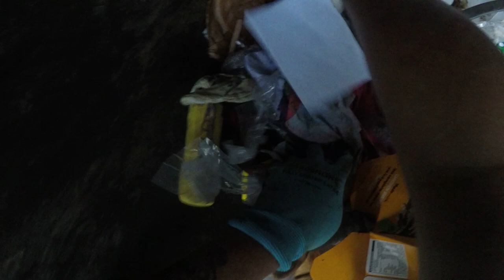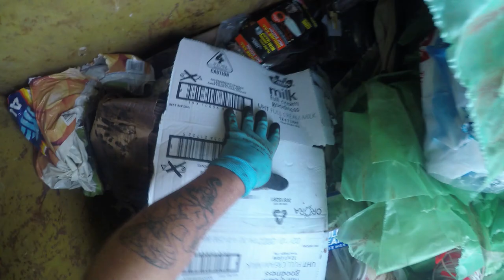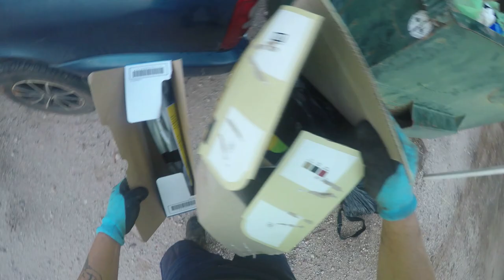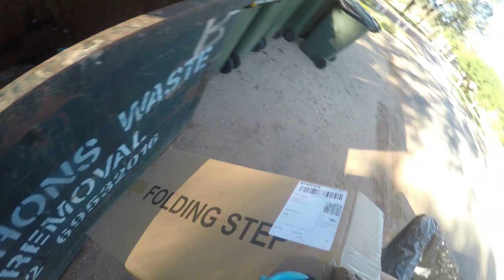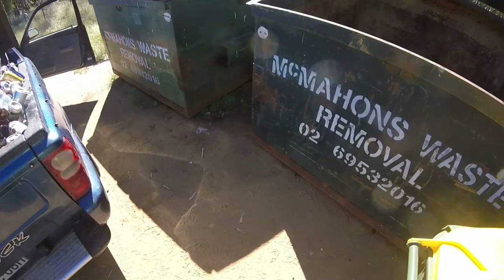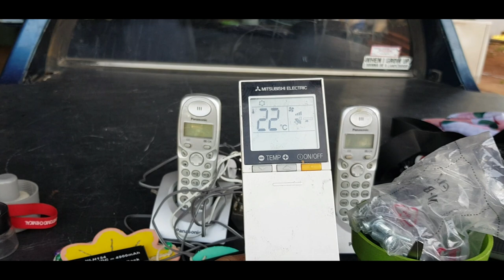DUMPSTER DIVING FULLY LOADED WITH A FIND OF THE DAY